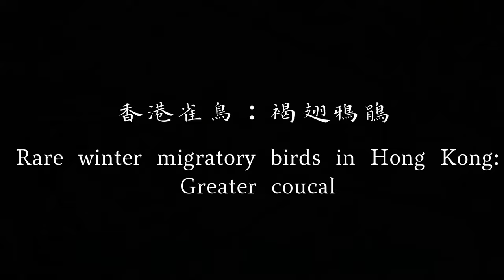4K60 正在休閒散步中的 香港雀鳥：褐翅鴉鵑 Birds in Hong Kong: Greater coucal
正在休閒散步中的 香港雀鳥：褐翅鴉鵑
Birds in Hong Kong: Greater coucal

褐翅鴉鵑 Greater coucal
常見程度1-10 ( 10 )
居留狀況：留鳥
生境：泥灘/基圍等濕地
拍攝日期 : 2023-12-
拍攝地點：香港

Residence status: Resident
Habitat: mudflat/jiwei and other wetlands
Shooting Date: 2023-12-
Location: Hong Kong

Canon EF 300mm f / 2.8L
Canon Extender 2X III
= 960mm f / 5.6L

香港稀有雀鳥 - 猛禽 Rare birds in Hong Kong - Bird